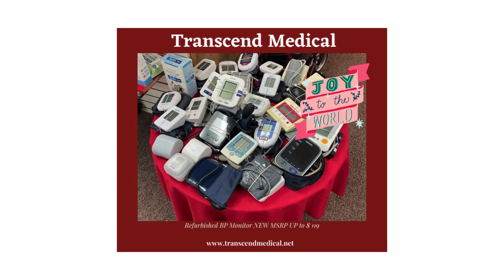1096 bp refurb